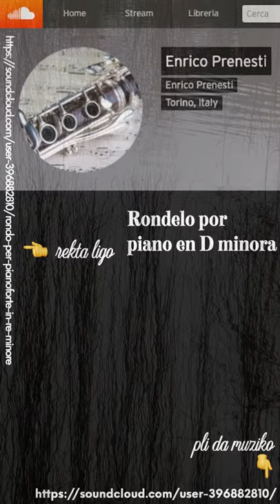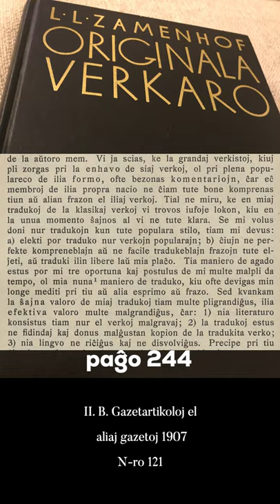Zamenhofa Medito 298 + Antaŭmedito 148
Pri ŝajna kaj efektiva valoro de ago, kaj aparte pri la Zamenhofa tradukostilo de klasikaĵoj.